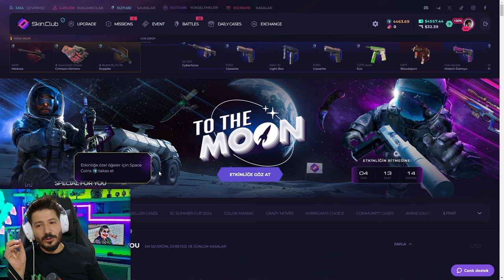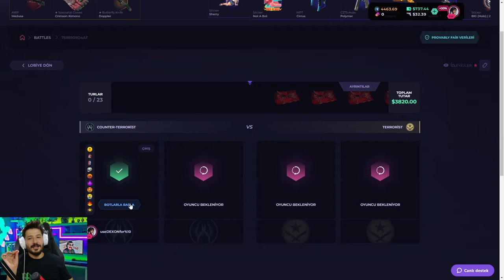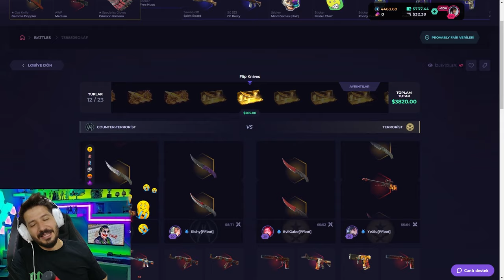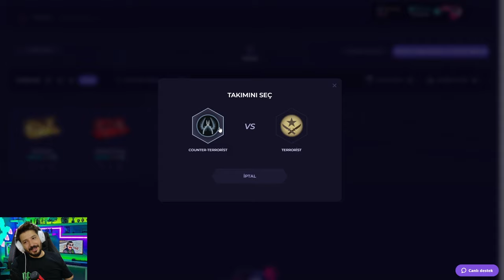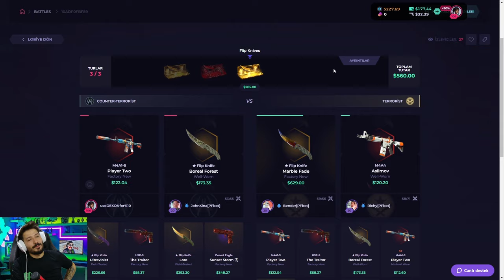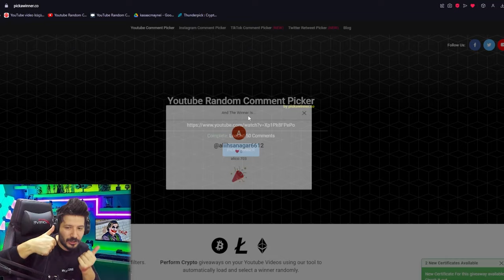BEDAVA KASALARDAN ENVANTER DİZDİK Skinclub Promo Code 2024